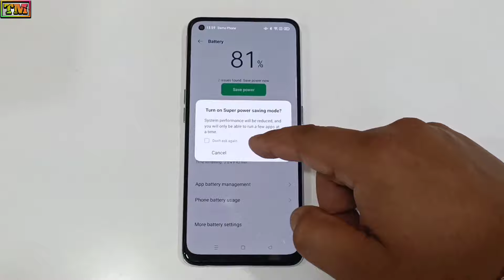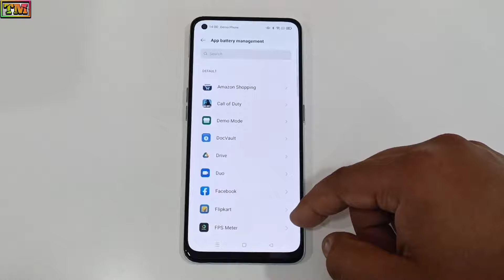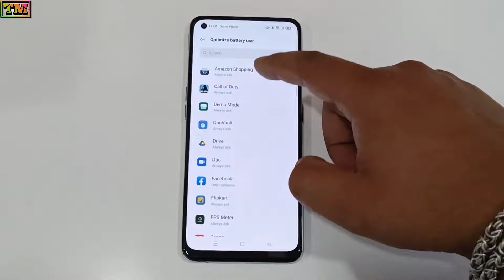Oppo Full Battery Settings Save Battery ! Full Optimized Night Charging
Hello Guys Welcome To Technology Master. In This Video We Have Shown Oppo Full Battery Settings Save Battery ! Full Optimized Night Charging.